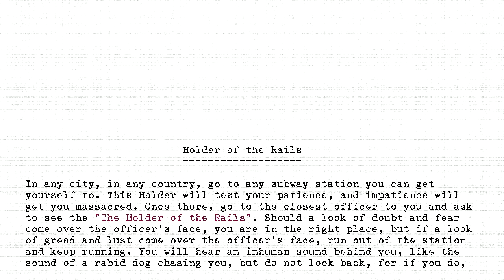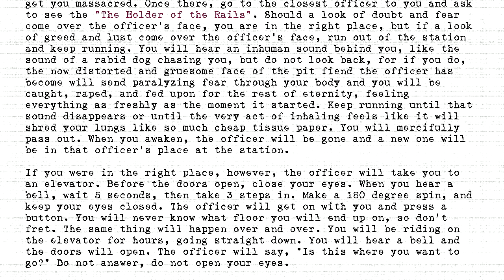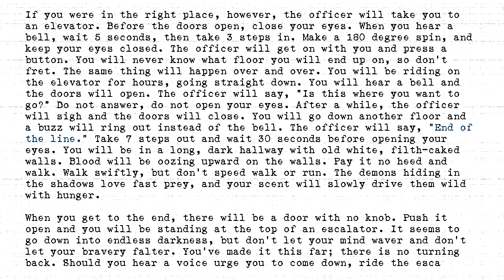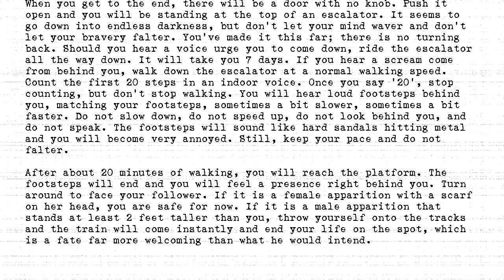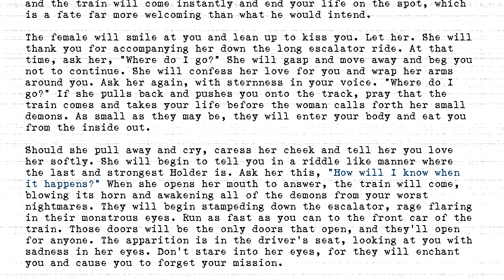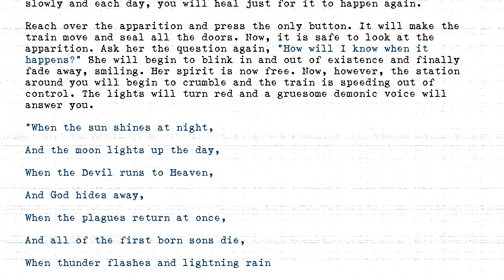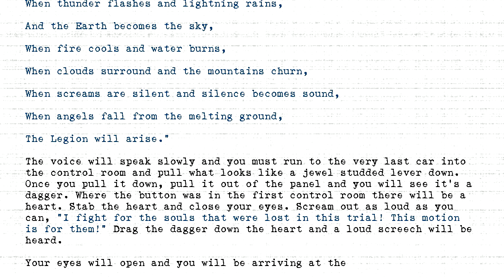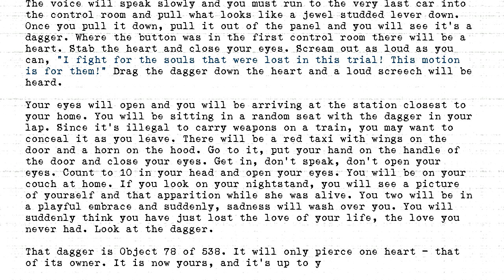The Holders - #078 - Holder of the Rails